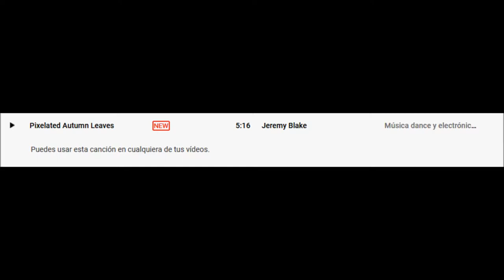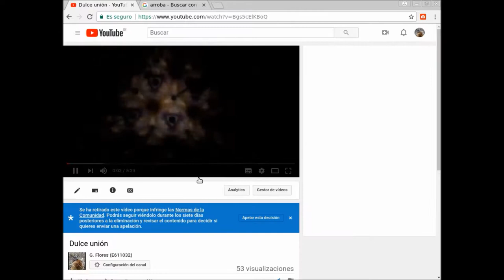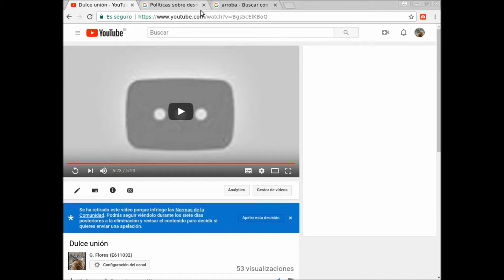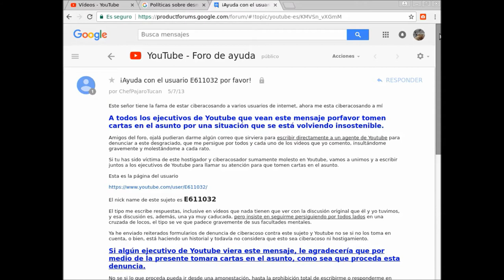Dulce Unión Húmeda